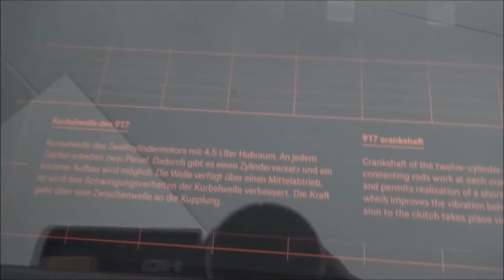Box 1 - 50 Years of Porsche 917 - Colours of Speed - Porsche Museum Stuttgart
The Box 1 - The Racing Car of the Century - in the exhibition "50 Years of Porsche 917 - Colours of Speed" at the Porsche Museum in Stuttgart (Germany).